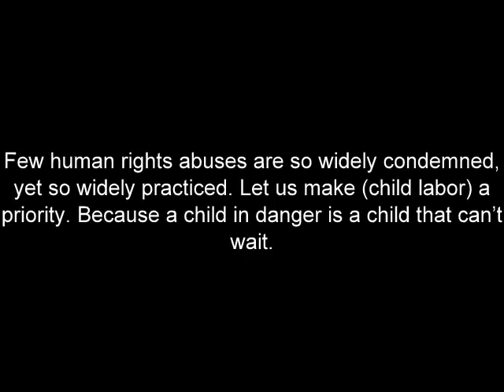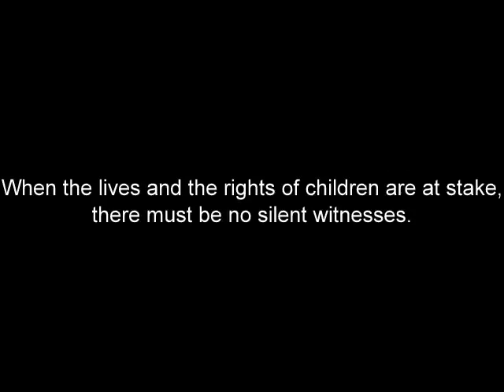CHILD LABOR- A DEVASTATION | SHORT FILMS 2016 | YES FOUNDATION